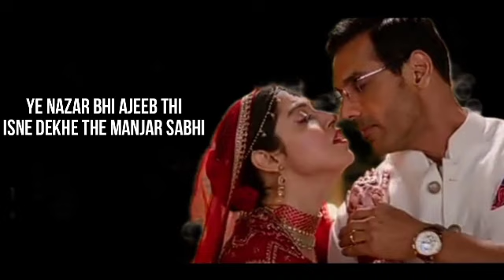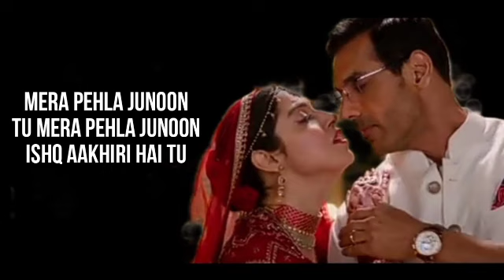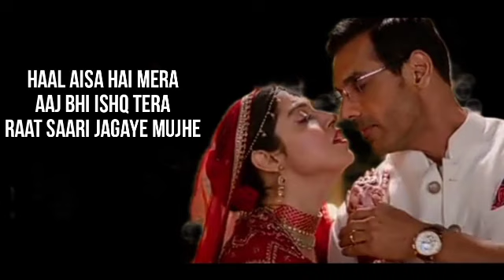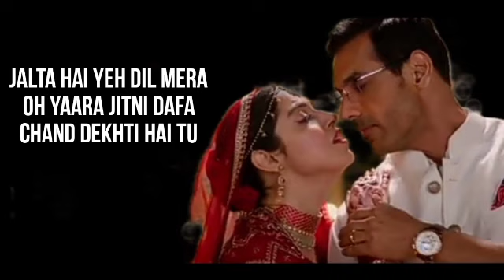Meri Zindagi Hai Tu (Lyrics) Satyameva Jayate 2 | John A, Divya K | Rochak ft Jubin,